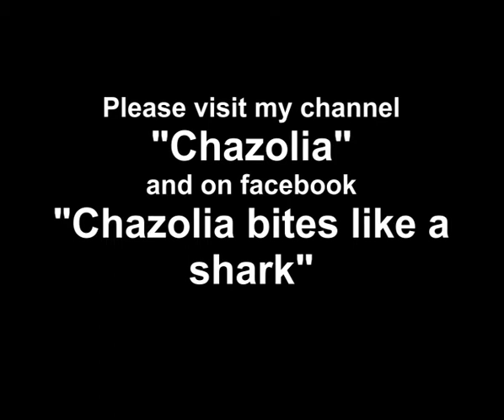Foster The People Don't stop color on the walls live @ O2 Shepherds Bush